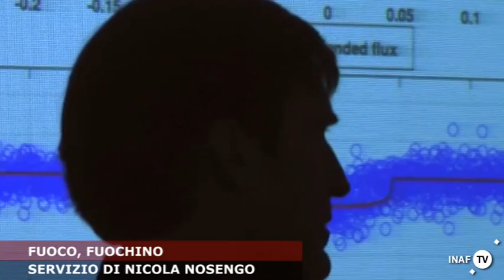Fuoco, fuochino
Sono i pianeti più simili alla Terra finora scoperti per dimensioni, stella attorno alla quale orbitano e distanza dalla stella stessa. E' stata così rivelata la sorpresa che avevano in serbo gli scienziati della NASA e che hanno appena comunicato nella conferenza stampa ad Ames in California. Kepler-62e e Kepler-62f (queste le loro sigle) si troverebbero nella zona di abitabilità, dove cioè la radiazione della loro stella è sufficiente per sostenere forme di vita e mantenere l'acqua allo stato liquido. Oltre le ipotesi però oggi non possiamo ancora andare perché la stella è troppo lontana per riuscire a studiare più accuratamente il suo ambiente con la strumentazione attuale.